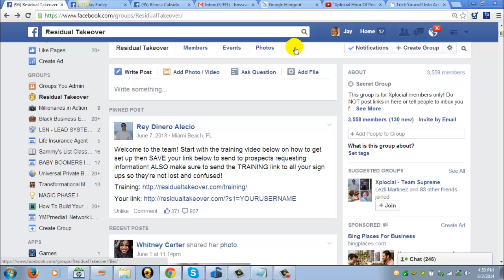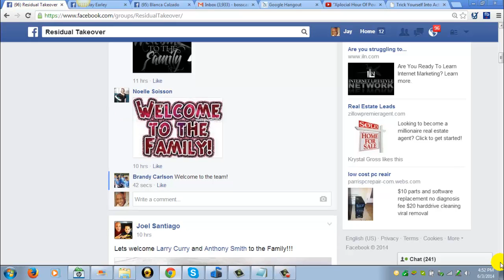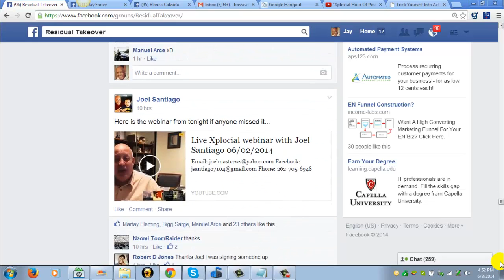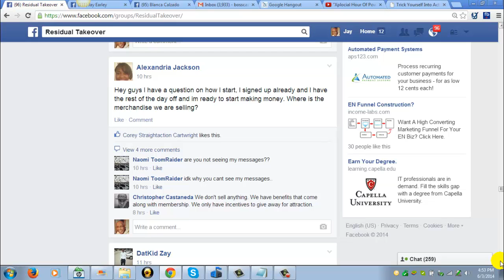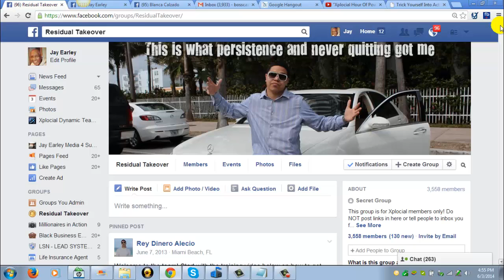Be a Team Player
http:--makingmoneywithjay.info